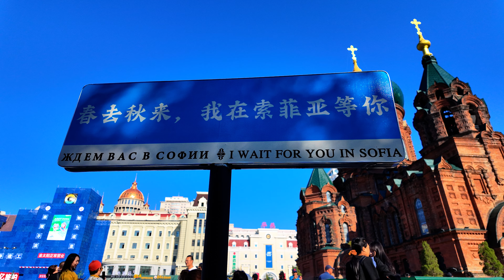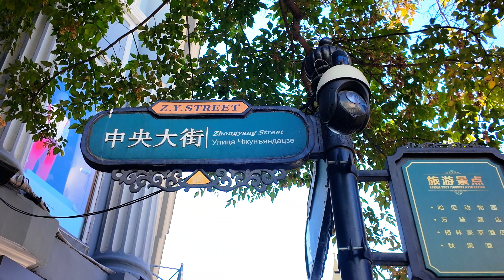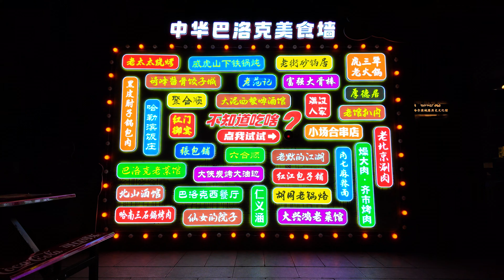【4K】哈爾濱必打卡！揭密防洪紀念塔、太陽島、聖索菲亞教堂等五大經典地標的獨特魅力，帶你穿越歷史與美食之旅！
大家好。今天，我們將帶您遊覽哈爾濱的五大著名景點：防洪紀念塔、太陽島、聖索菲亞教堂、巴洛克美食街和松花江老江橋。讓我們一起探索這座充滿歷史與文化的城市吧！

1. 防洪紀念塔

防洪紀念塔位於哈爾濱市松花江畔的斯大林公園內，是為紀念哈爾濱人民在1957年成功抵禦特大洪水而建造的。塔高13米，採用花崗岩和青銅材質，塔頂的青銅雕像象徵著勝利與希望。塔身刻有「1957」字樣，紀念那場歷史性的抗洪勝利。每年夏季，這裡都會舉辦音樂噴泉表演，吸引眾多遊客前來觀賞。

2. 太陽島

太陽島位於松花江北岸，是國家級風景名勝區，面積約88平方公里。這裡以其獨特的自然風光和人文景觀而聞名。島上有太陽島公園、俄羅斯風情小鎮、冰雪藝術館等景點。每年冬季，太陽島都會舉辦國際雪雕藝術博覽會，吸引來自世界各地的藝術家和遊客。夏季，島上綠樹成蔭，是避暑休閒的好去處。

3. 聖索菲亞教堂

聖索菲亞教堂位於哈爾濱市道里區透籠街88號，是遠東地區最大的東正教教堂。教堂始建於1907年，採用拜占庭式建築風格，平面呈拉丁十字形，中央穹頂高達53.35米。教堂外牆為清水紅磚，內部裝飾精美，充滿濃郁的宗教氛圍。如今，教堂已被改為哈爾濱市建築藝術館，展示哈爾濱的建築歷史和文化。

4. 巴洛克美食街

巴洛克美食街位於哈爾濱市道外區靖宇街，是一條充滿歷史風情的街道。這裡的建築多為20世紀初的巴洛克風格，保存完好，充滿異域情調。街道兩旁匯聚了眾多哈爾濱特色美食店，如老鼎豐糕點、馬迭爾冰棍等。漫步在這條街上，您不僅可以品嚐到地道的哈爾濱美食，還能感受到濃厚的歷史文化氛圍。

5. 松花江老江橋

松花江老江橋，又稱中東鐵路橋，建於1901年，是哈爾濱最早的跨江大橋。橋長約1公里，採用鋼桁架結構，連接松花江南北兩岸。如今，老江橋已停止通車，改為步行橋，供市民和遊客觀光休閒。站在橋上，您可以欣賞到松花江的美麗風光，感受到歷史的厚重感。

以上就是我們今天為您介紹的哈爾濱五大著名景點。希望這段旅程能讓您對哈爾濱這座城市有更深入的了解。感謝您的觀看，我們下期再見！